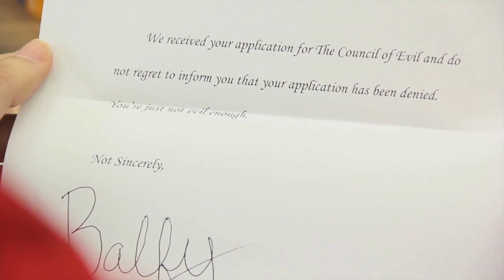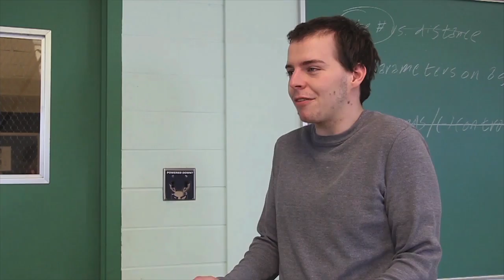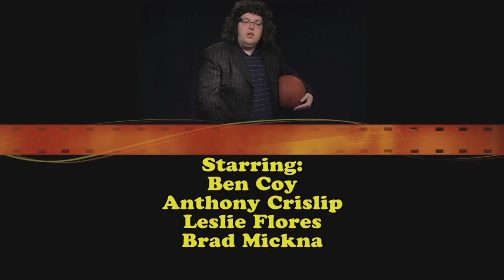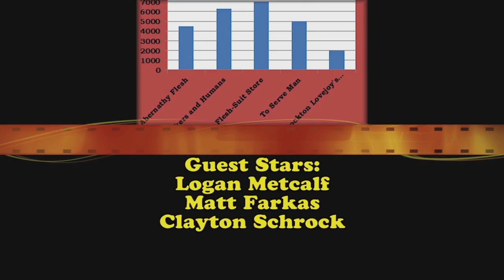Show 4 Spring 2016 attempt 3